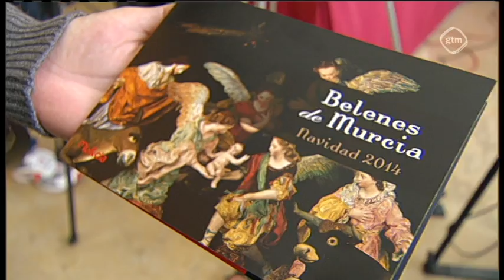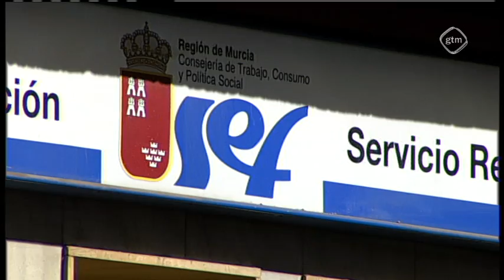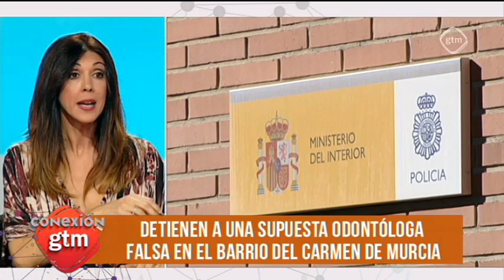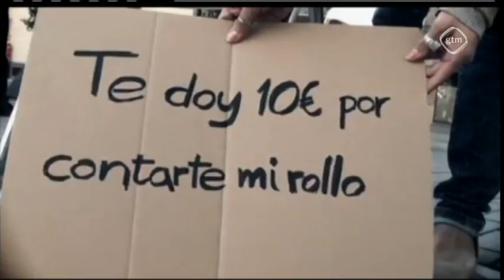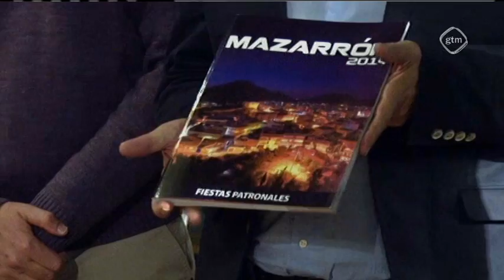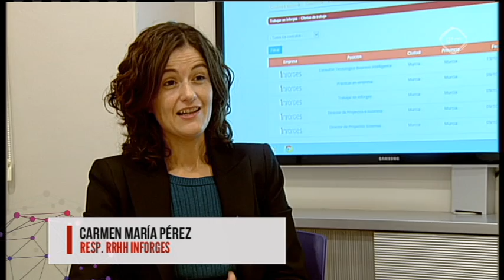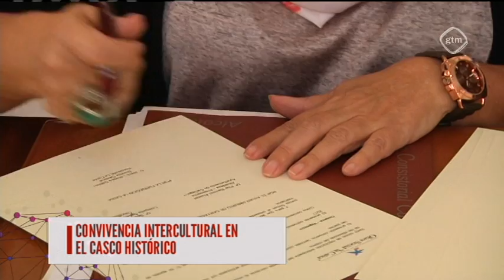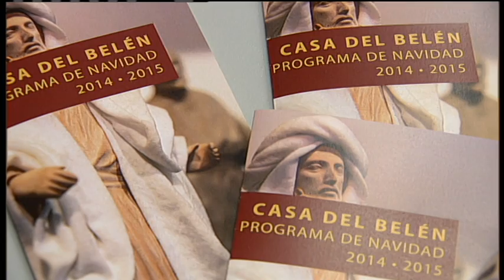Conexión Gtm. Martes, 2 de Diciembre 2014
Toda la actualidad de la Región de Murcia.
Invitados:
Asunción Santos de Pascual, Directora de Proyecto Hombre (festival benéfico este fin de semana) y han viralizado un vídeo con tremendo éxito en Internet que se llama… Ningún murciano quiere 10€.
Gloria Cuenca, Concejal festejos ayuntamiento de San Javier.